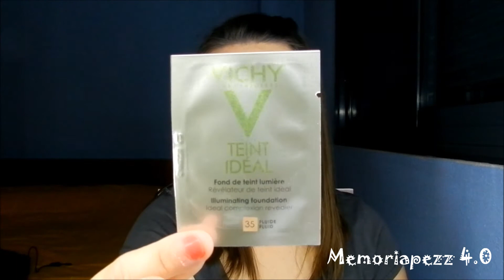HAUL LA ROCHE POSAY MUSTELA REPAVAR KELO KOTE LUSH - Agosto 2014 -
- Labios: E903C Just Peachy de WET N WILD
- Uñas: 342 Coral Craze "Color Show" de MAYBELLINE

- Canción: Years
- Interprete: Kenith Kenniff

¡Hasta pronto!